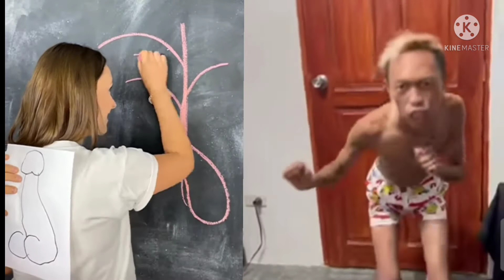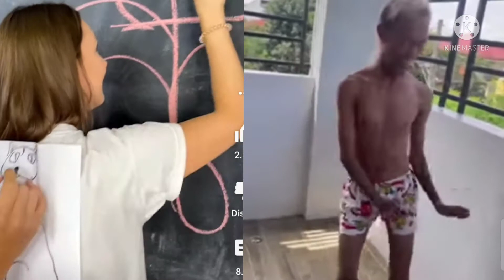CARDO DALISAY GINUHIT ANG KANYANG ETITS HABANG SUMSAYAW SI LAMOK